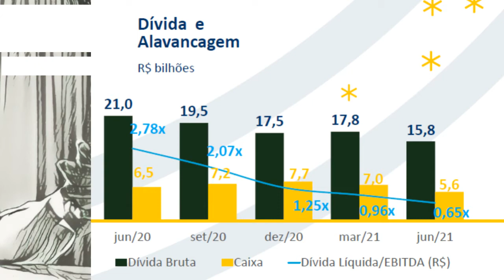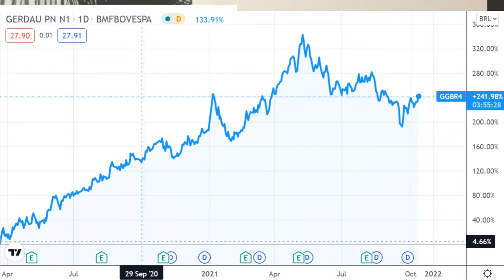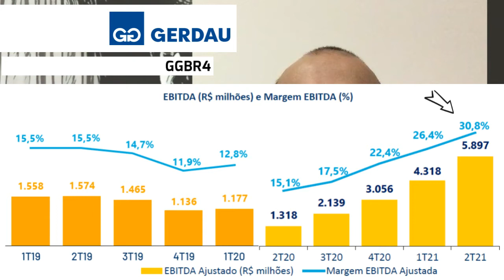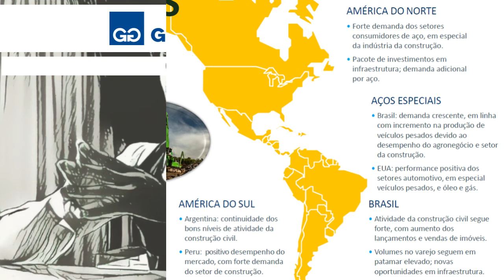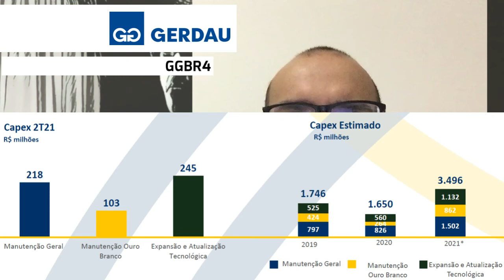13.10.2021 - Visão do Estrategista - Resultados Gerdau 2T21 - GGBR4